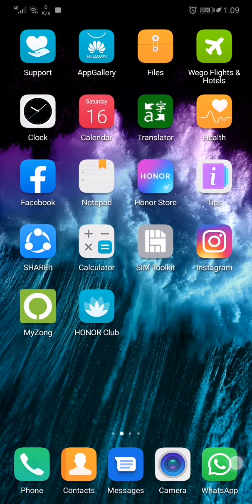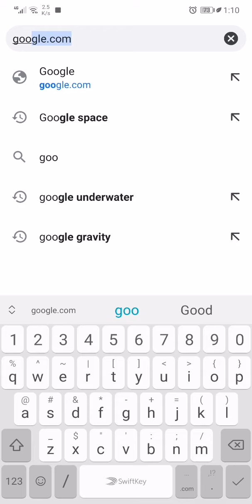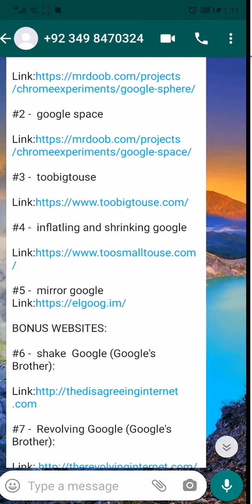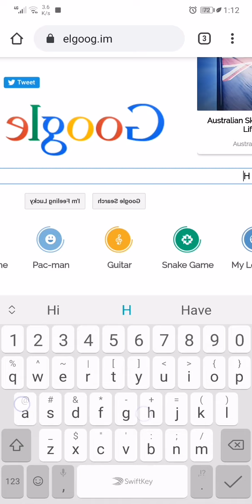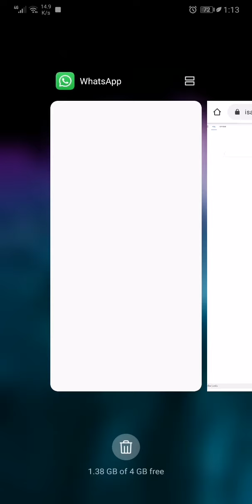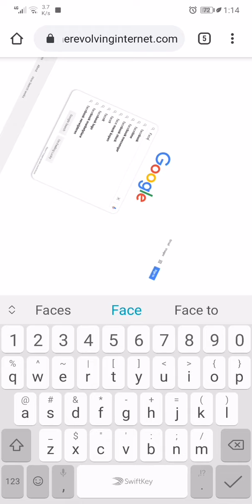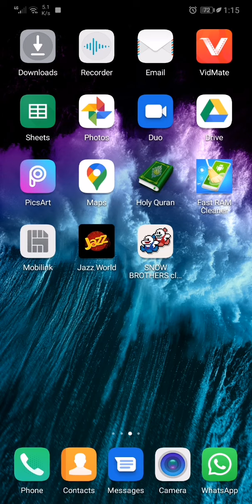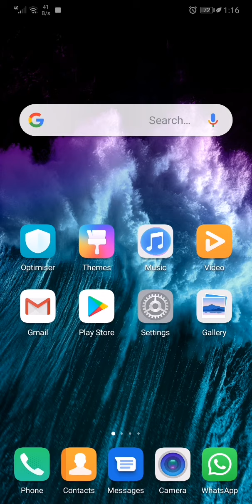Top 5 Amazing Versions of Google! | Episode 1 | Hamza Information Technology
In this video, I showed you top 5 amazing versions of our very own Google search engine.

Hamza Mahmood

©Hamza Information Technology - 2020